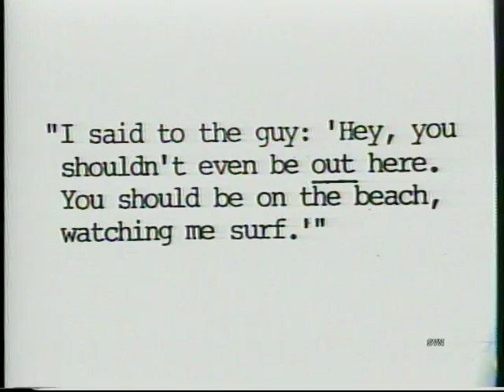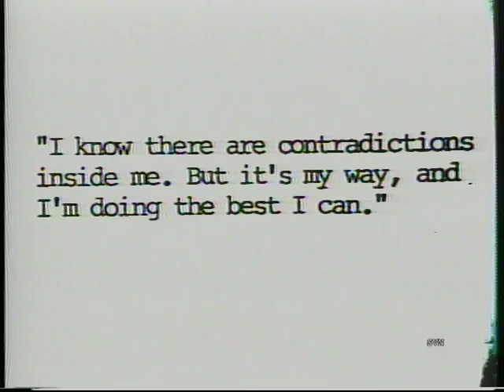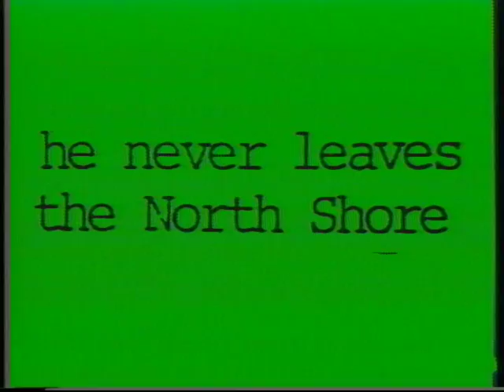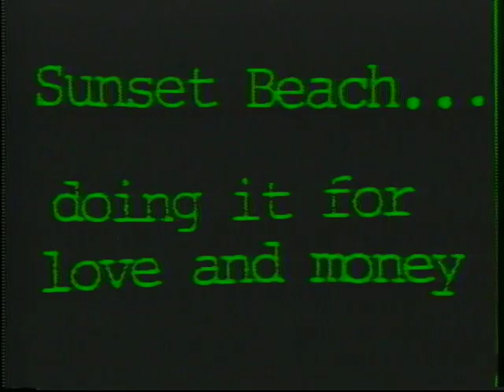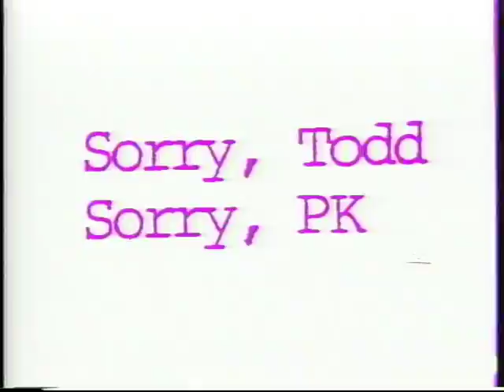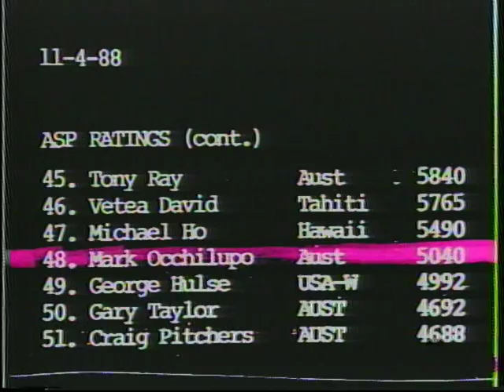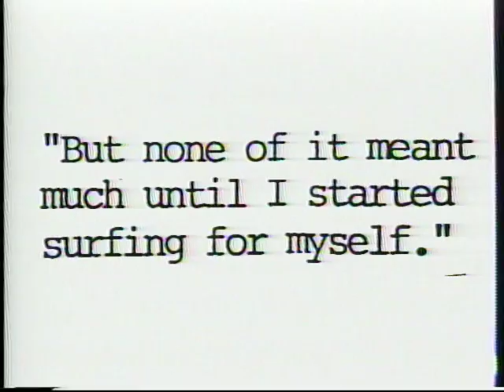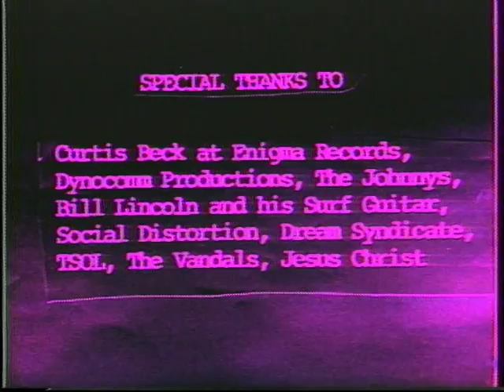Billabong Filthy Habits (Occy , Sunny , Ronnie Burns , Richie Collins)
Billabong Surf Movie.

In 1988, with the release of FILTHY HABITS, Billabong changed the surf video forever. Raw and unapologetic, FILTHY HABITS presented the untouchable Billabong team in a revolutionary formula that simply featured kick-ass surfing cut tightly to kick-ass music. Amazing soundtrack by TSOL ,Dream Syndicate ,The Johnnys ,Social Distortion ,The Vandals ,Bill Lincoln ...
01-TSOL-No Time
02-TSOL-Nothin For You
03-Dream Syndicate-Loving The Sinner ,Hating the Sin
04-Social Distortion-Prison Bound
05-The Johnny's-Bleeding Heart
06-Dream Syndicate-Black
07-TSOL-The Name Is Love
08-Bill Lincoln-?
09-The Vandals-Gator Hide
10-Bill Lincoln-?
11-Bill Lincoln-?
12-The Johnny's-Injun Joe
13-TSOL-Colors
14-The Johnny's-Greenback Dollar
15-Bill Lincoln-?